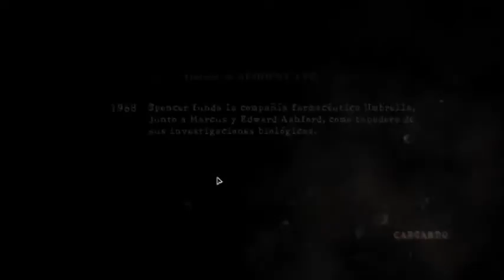Resident Evil 5 - (PC) - Español Sub - Capitulo - 5 - 2 (1/2) "Sin Comentarios"